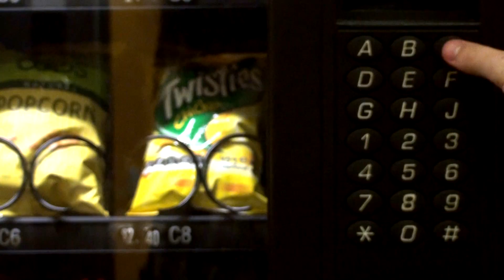Le Dorito- Action Comedy (dream team)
Sam Evans
Andrew Perry
Matt Ford
Connor Fairclough
Sophie Valdeck